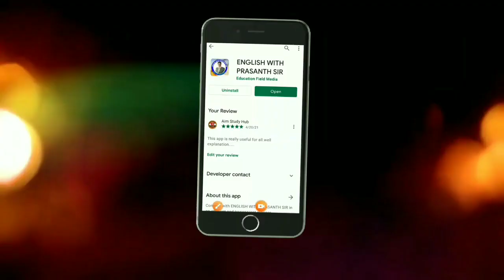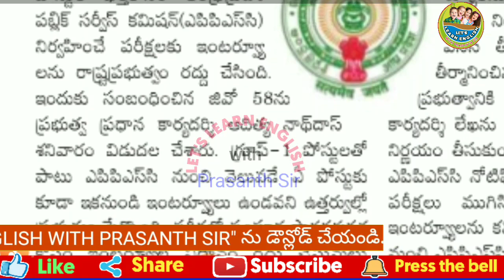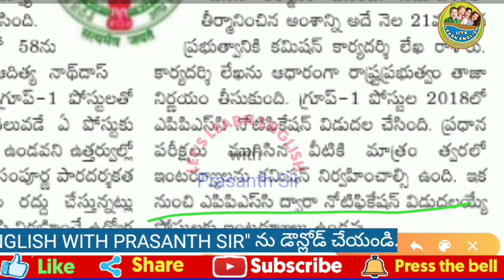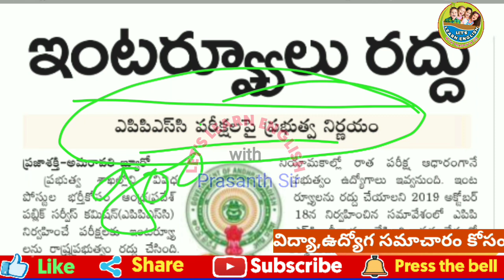APPSC NOTIFICATION 2021 || APPSC LATEST NEWS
2021 NOTIFICATION
appsc latest news, appsc group 1, appsc jobs calendar 2021, Appsc
appsc calendar 2021 updates, appsc, appsc calendar 2021 latest news, Appsc calendar 2021
appsc group 1, appsc latest news today, appsc latest news, Appsc group 1 latest news
appsc, appsc group 2, appsc group 2 classes in telugu, Appsc group 2 syllabus in telugu

appsc group 2, appsc, appsc group 1, Appsc notification 2021
appsc, appsc latest news, appsc latest news today, Appsc notification latest news